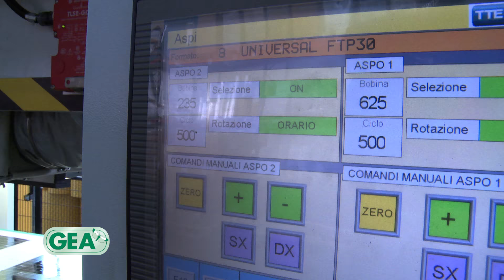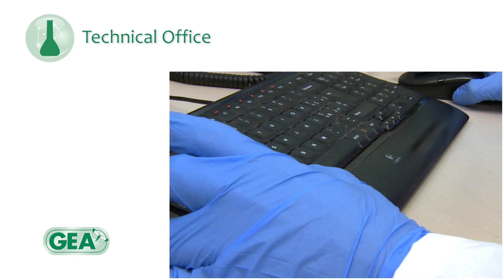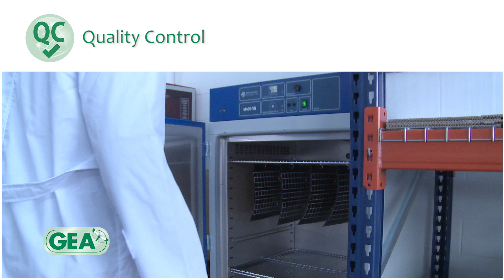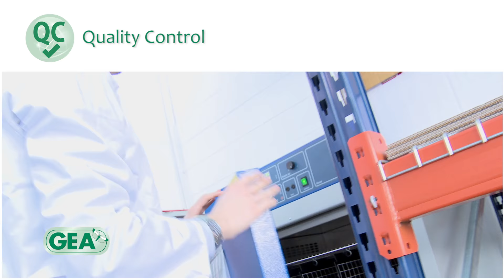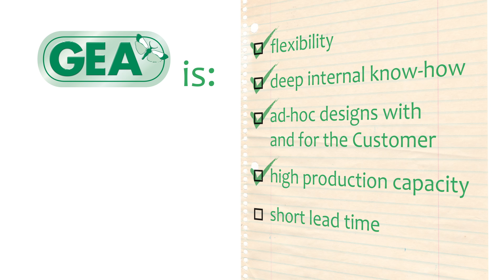GEA Italy, specialized in pest monitoring systems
Since 1986 Gea has been designed and improved evolute product and environment pests monitoring systems, such as pheromones or attractants, adhesive traps, UV lamps and innovative disinfection and cleaning plants: evolute products and solutions, designed specifically to satisfy specific needs of sanisation, disinfection, rodent control, and pest control sector.
The company has two differentiated brands: InPest, professional pest control services reference line, and InVerde, the new brand dedicated to the Large-Scale Retail.
“Made in Italy” for Gea means first of all ensuring an higher level of quality, a real and quick non-conformity management and a short and always traceable short supply chain.
Thanks to competent and qualified technical team, Gea designs and realises, together with every customer, the product useful to improve its range and to satisfy the specific needs expressed by sector of origin.
Gea's products have been always inspired by “Green” philosophy, because they are entirely manufactured without the use of insecticides and the manufacturing materials are producted, when it is possible, using renewable or recycled raw materials.